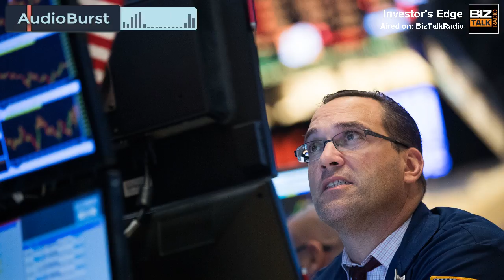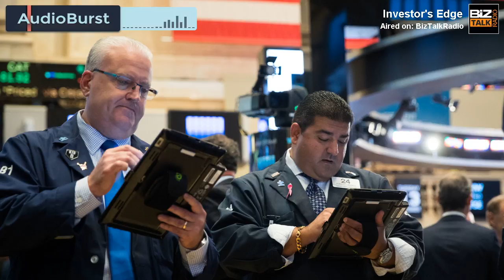Market Wrap 21 September, 2016 - Part 2